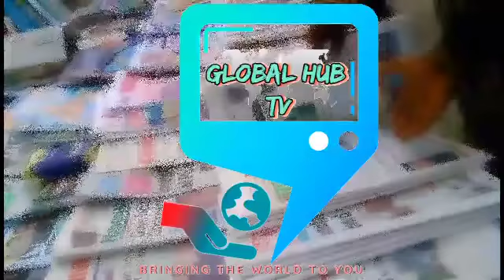TINUBU A FA1LŮR€ THAT SH0ULD N€VER B€COME NIGERIA’S PR€SID_NT SAYS BUHARI